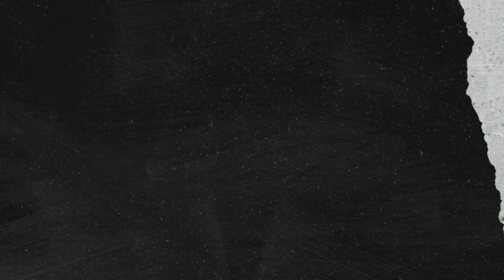Turgut alp killer attitude 😎||axe lover 💜🥀🥀😈